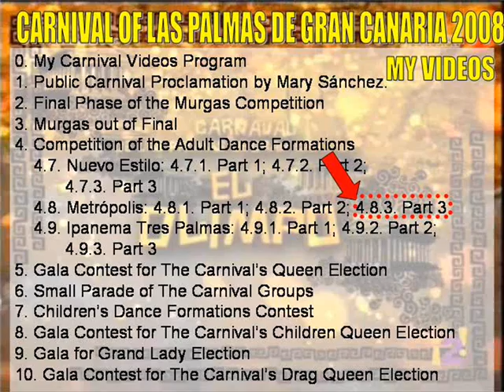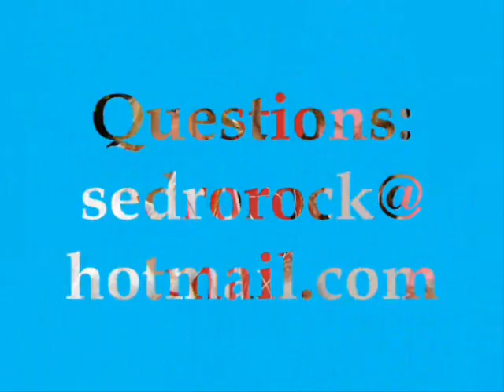Carnival Las Palmas de Gran Canaria 2008. Comparsas adultas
Metrópolis